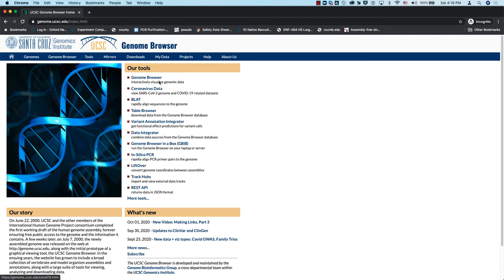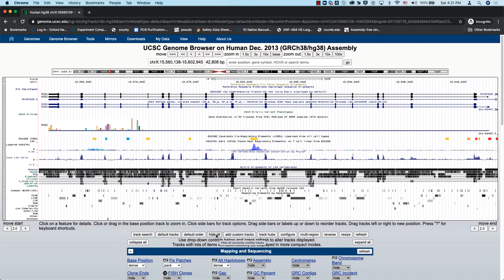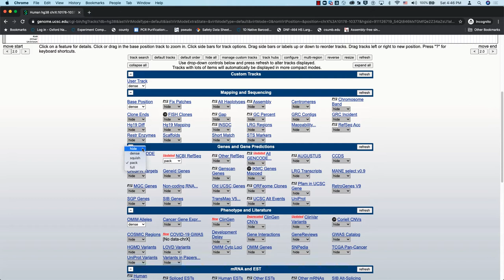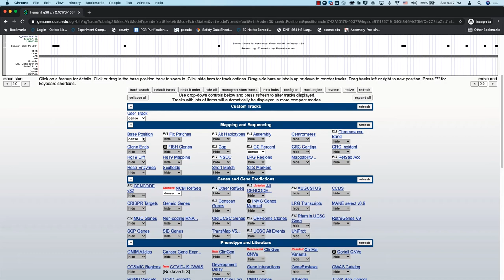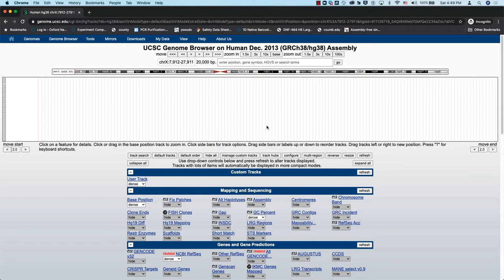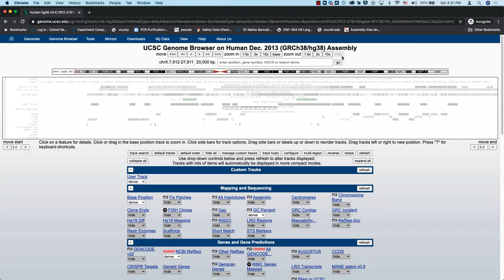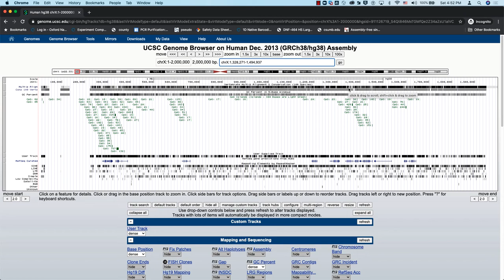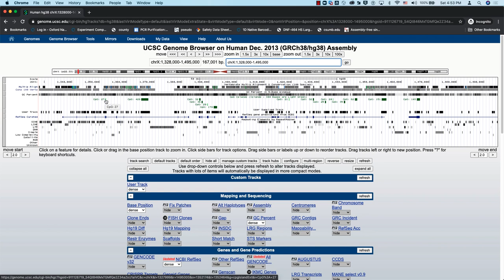Loading a User Track into UCSC Genome Browser